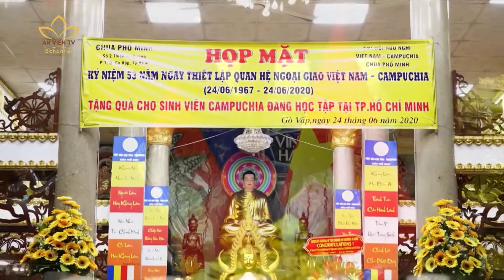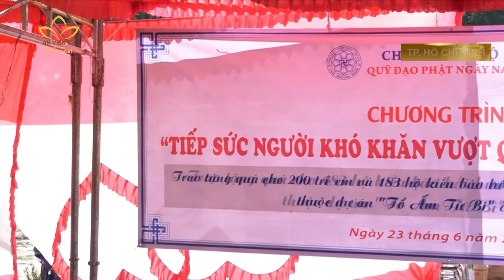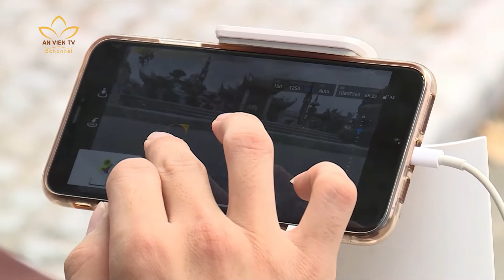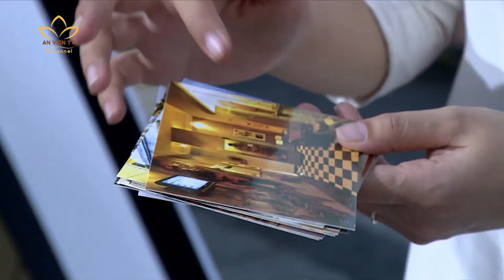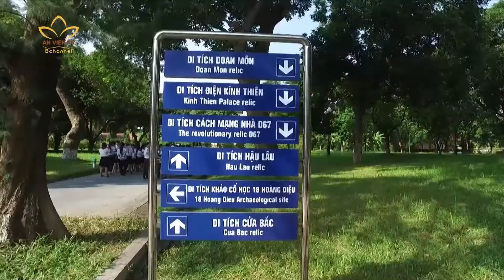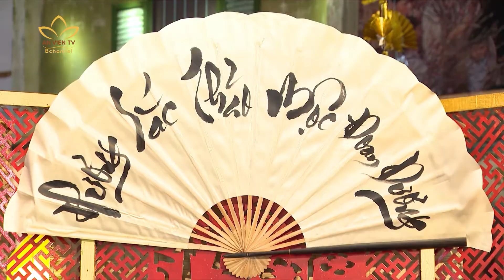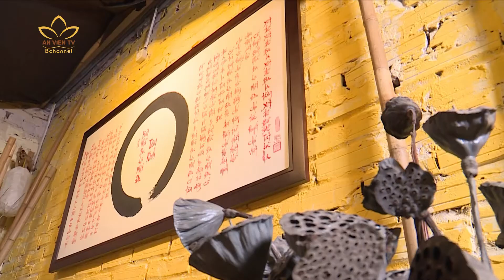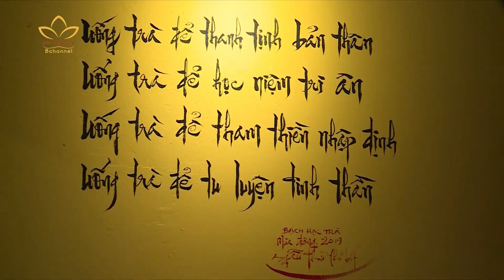[25.06.2020] BẢN TIN AN VIÊN 24H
Đây là kênh Youtube chính thức của Truyền Hình An Viên. Chủ đề nội dung: Phật giáo
+ Địa chỉ: số 73 phố Quán Sứ, thành phố Hà Nội, Việt Nam